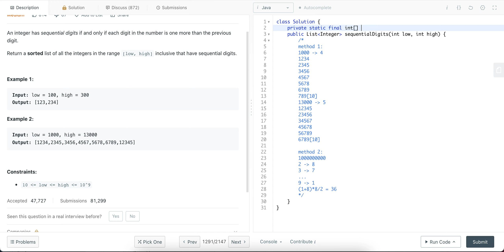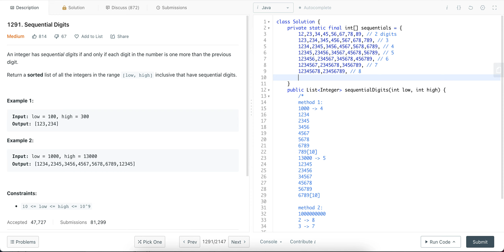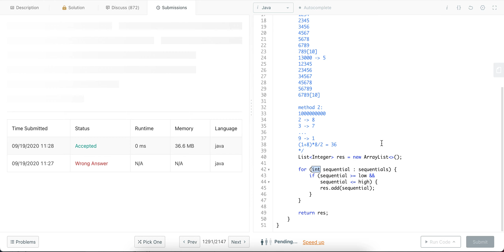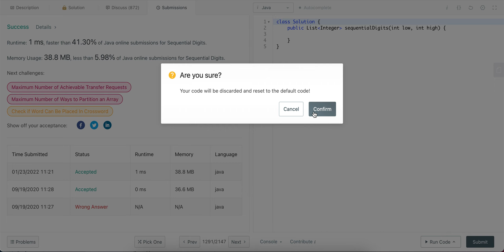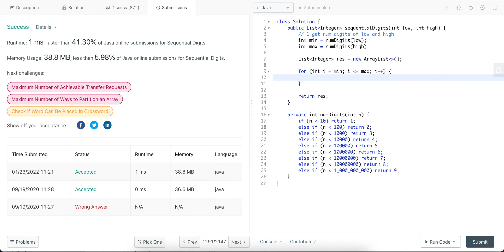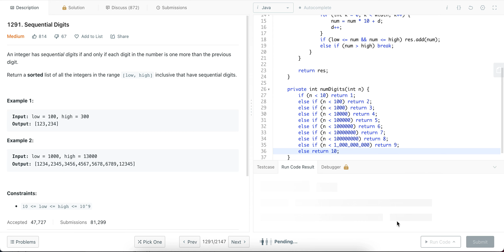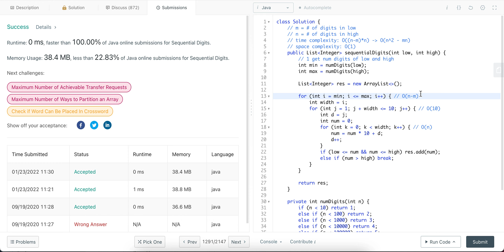LeetCode Daily Challenge | 2022.01.23 | 1291 顺次数 | Medium